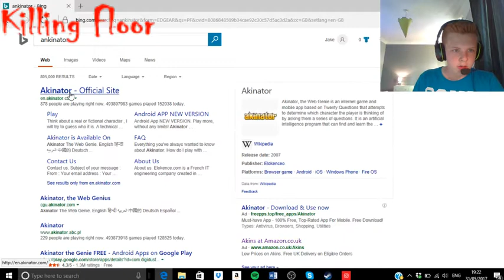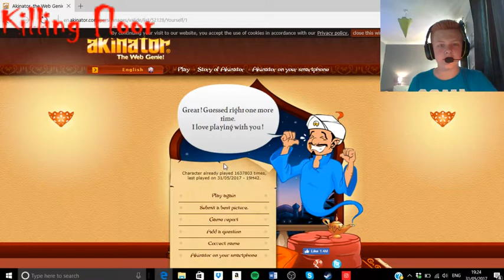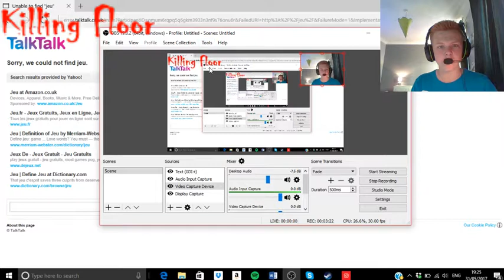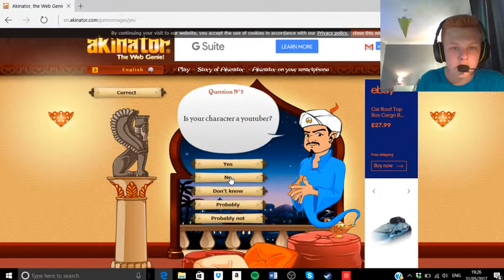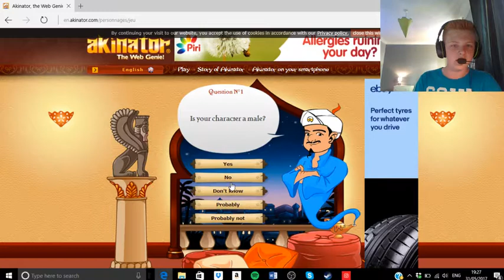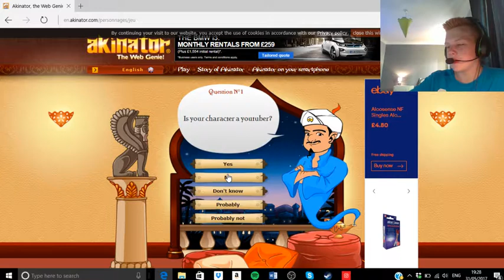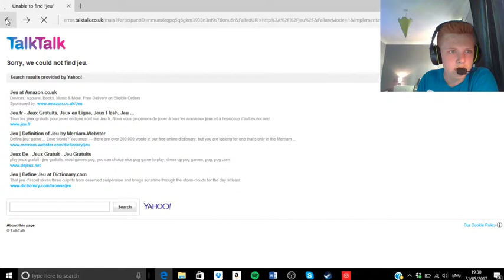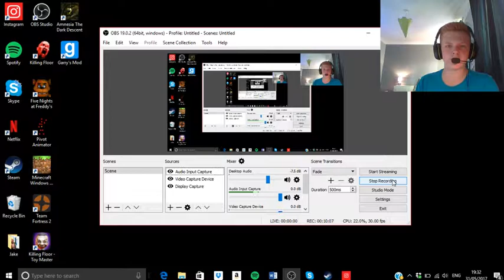Playing Ankinator - Jake Man Flex